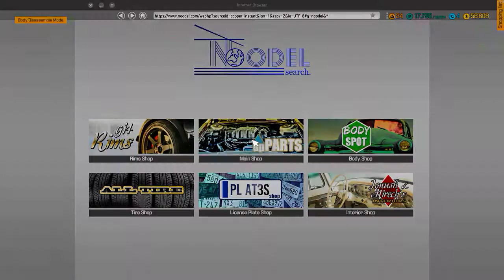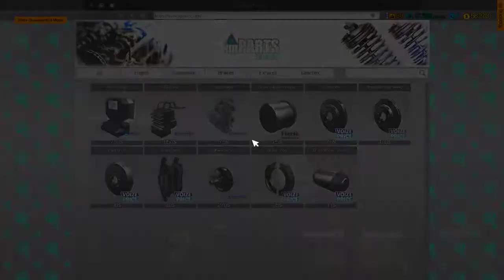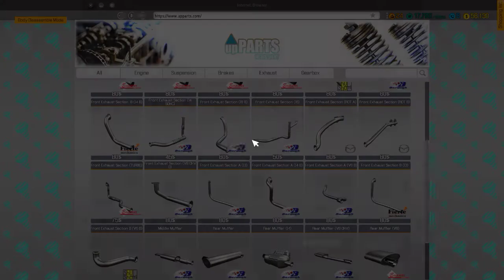Car Mechanic Simulator 2018 update v 1 2 3 Fix Bolt Reptilia